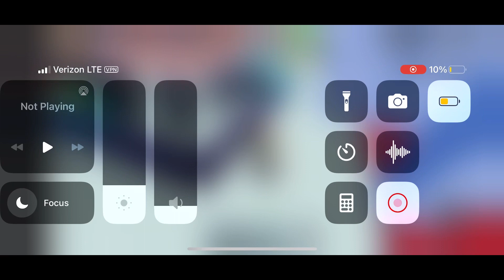Scooby Doo, Defense part 60